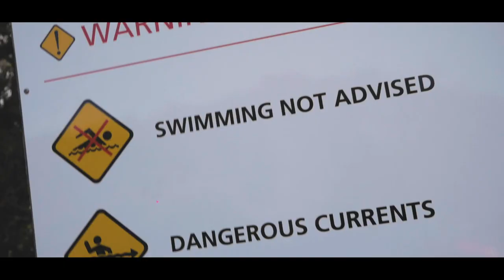Yorke Peninsula - Awesome Surf & Wildlife.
Dave, Melissa and Robin head over to Yorke Peninsula and Innes National Park. Catching some sweet waves, getting up close and personal with all of the local wildlife - hanging out with the kangaroos and emu's, whilst exploring the stunning scenery that lines the coast of beautiful South Australia.